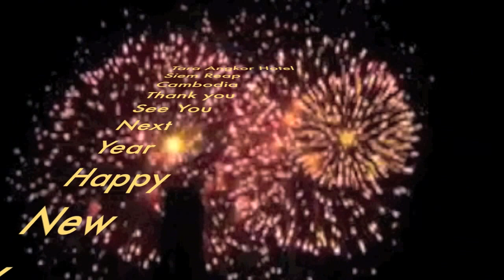Sol And Pedro New Year 2013 Tara Angkor Hotel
Sol and Pedro Twinkle night party 31 December 2013 at Tara Angkor Hotel